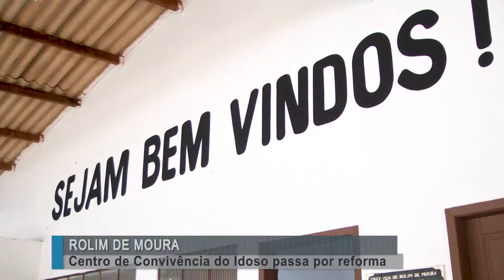Reinauguração do Centro de Convivência do Idoso